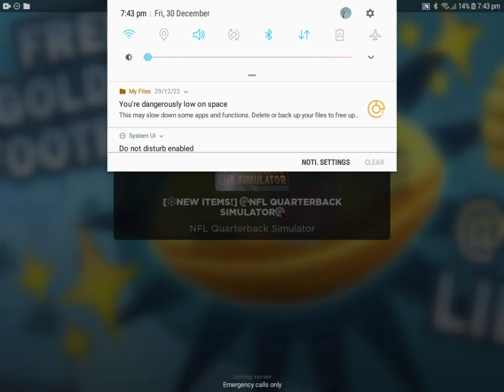How to get 2 free cute items!